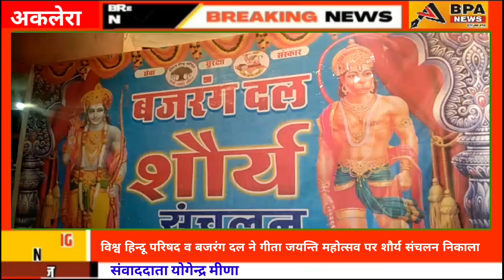विश्व हिन्दू परिषद व बजरंग दल ने गीता जयन्ति महोत्सव पर शौर्य संचलन निकाला